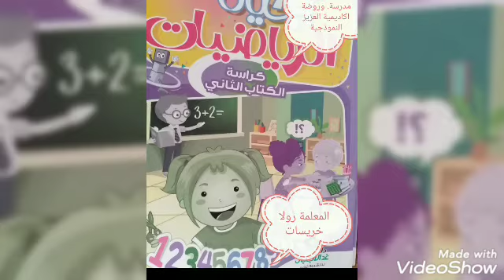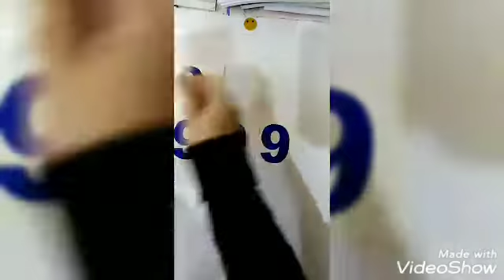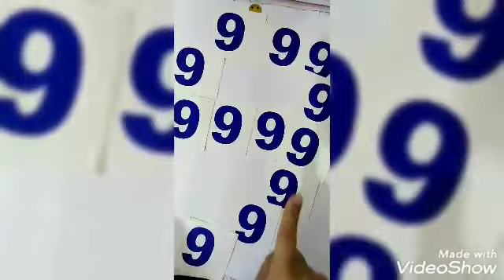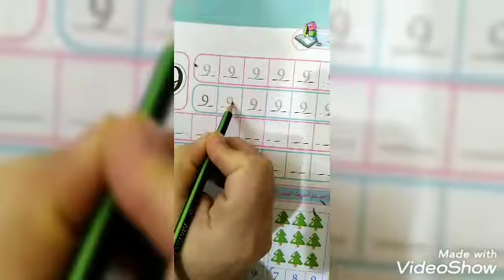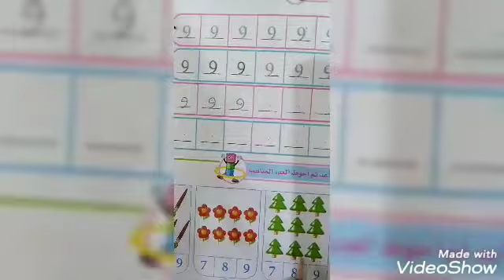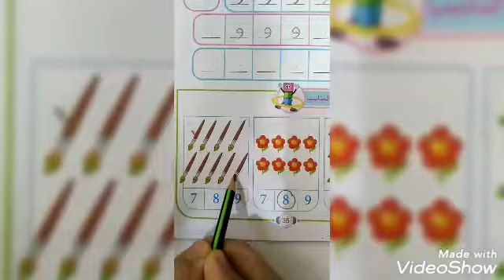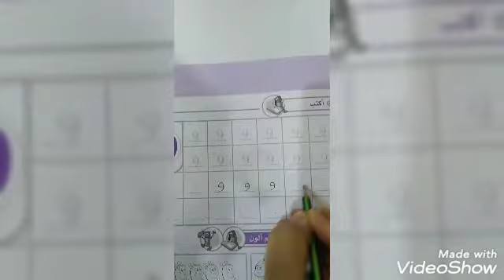التمهيدي.. Number 9 روضة ومدرسة أكاديمية العزيز النموذجية.